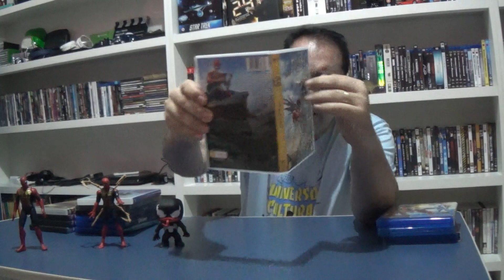COLEÇÃO HOMEM ARANHA em DVD e Blu Ray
Olá, meus amigos hoje vamos falar sobre a minha coleção completa dos filmes do homem aranha em DVD e Blu Ray.